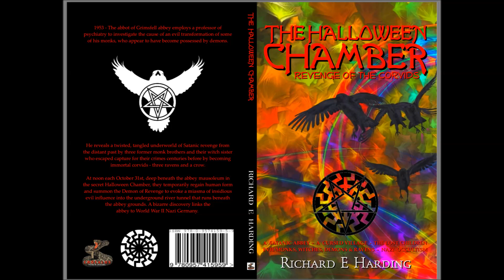"The Halloween Chamber: Chapter 4 Mausoleum" by Richard E Harding | The Otis Jiry Channel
Chapter 4 of The Halloween Chamber: Revenge of the Corvids  - Mausoleum by Richard E Harding

DOWNLOAD 500+ HD STORIES AND MORE IN CHILLING TALES FOR DARK NIGHTS  MEMBERS AREA! TAKE THE TOUR NOW!
OR SEE MY OWN ARCHIVE TOUR HERE!

★ HD downloads of the full audio archives for CTFDN and The Otis Jiry' Channel/Creepypasta Crypt, plus bonus material and official soundtracks!

“The Halloween Chamber"
Author: Richard E Harding
Narrator: Otis Jiry
Post-Production: Otis Jiry
Artwork: Otis Jiry

★ ★  ABOUT CTFDN  ★ ★

We are a premium horror themed storytelling and short horror film team with 350+ audio productions under our belts, with over 100K YouTube subscribers and 10+ million accumulated video views. Our team includes professional and volunteer audio engineers, voice actors, editors, authors, graphic designers, composers, filmmakers and more! For advance access to our new productions plus bonus material, livestream events, direct access to our team, and more, sign up for our Members Area now!